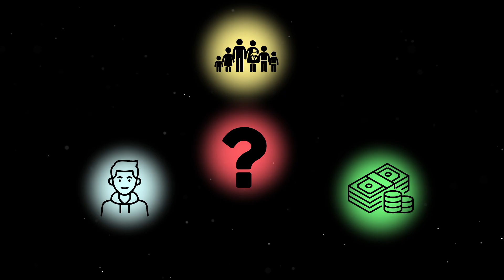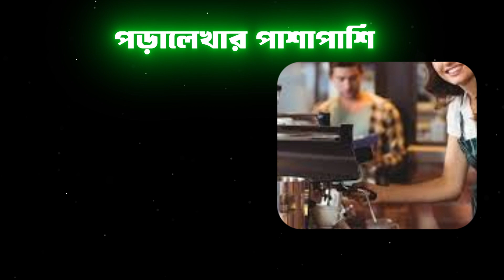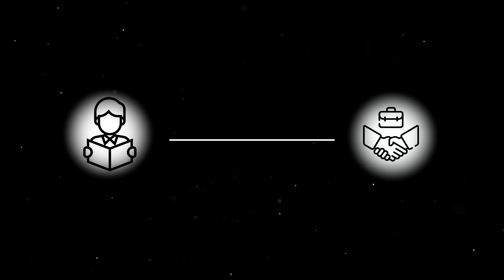আপনার কারণে কি আপনার সন্তান বেকার হচ্ছে? The trapped education system of Bangladesh !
আমরা জানব কীভাবে শিক্ষাব্যবস্থার সমস্যাগুলো যুবকদের বেকারত্বের দিকে ঠেলে দিচ্ছে এবং মা-বাবাদের চিন্তাভাবনা কিভাবে তাদের সন্তানের ভবিষ্যৎ গঠনে ভূমিকা রাখে। আমাদের ভিডিওগুলিতে পাবেন বিশ্লেষণ, আলোচনা, এবং সমাধানের পথ খুঁজে বের করার চেষ্টা।

শিক্ষা নিয়ে আমাদের মতামত এবং অভিজ্ঞতা শেয়ার করতে আমাদের সাথে থাকুন।

একসাথে, আসুন আমরা একটি ভাল ভবিষ্যতের জন্য কাজ করি!

Anti Privacy Warning:

This content is copyrighted to @riazhossain7028. Legal action will be taken against those who violate the copyright of the following material presented.